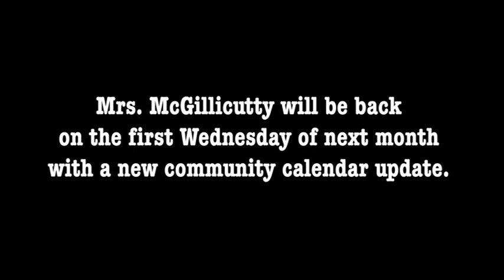Thorny Gulch Community Calendar, July 2020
Are you a meek middle school librarian who’s been forced to read aloud the community calendar you’ve never seen before? Is it a calendar written by a comedy troupe with no sense of what is appropriate? No? Well, then you’re not Mrs. McGillicutty.